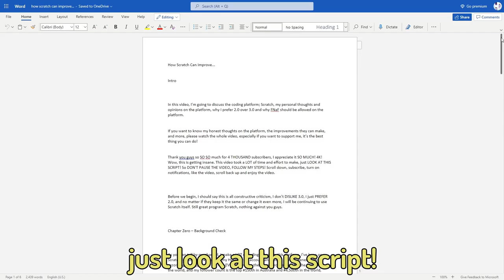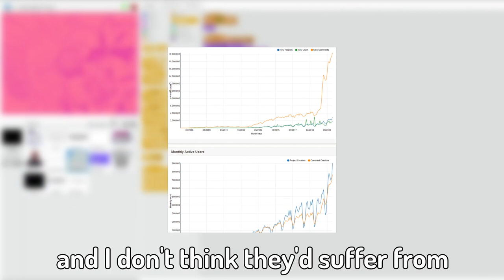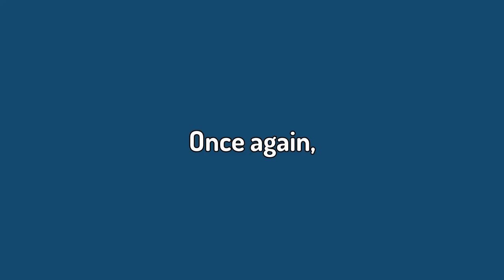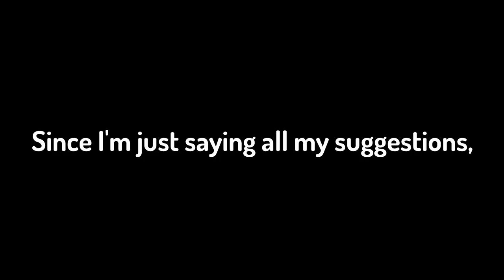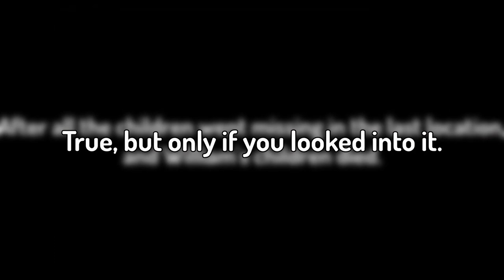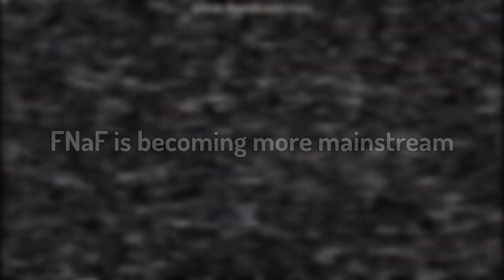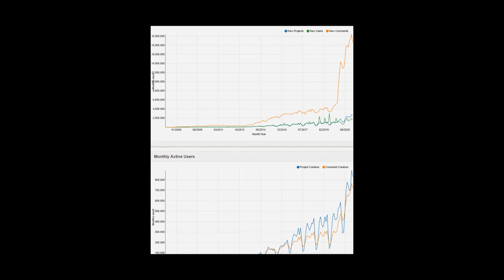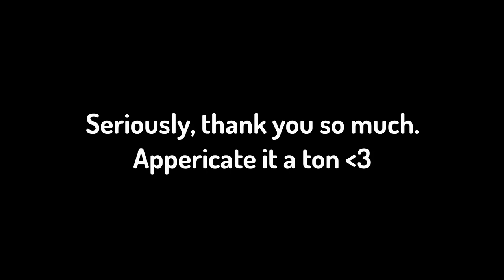How Scratch Can Improve...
How Scratch Can Improve... my honest thoughts, suggestions and feedback on the coding platform Scratch are exposed. Scratch 2.0 VS Scratch 3.0, which is better and why? The age old question all my subscribers ask is finally answered. How long will Five Nights at Freddy's be banned on Scratch? All this and more in today's video. This was absolutely insane and crazy.

Let's see if we can get this video to the official Scratch Team!

♫ Music ♫
Intro: LEMMiNO - Siberian
Outro: flake by c418 except it's a christmas special
During:
- John Utah - Run for the Man
- Interconnectedness - Cicada 3301
- How to Tango
- K.K. Soul (Aircheck) - Animal Crossing New Horizons
- Hope and Heisenberg - Spearfisher

In this video, coder Hyper Droid (or as he's known on Scratch HyperDroid1, or the recreator of Freddy Fazbear's Pizzeria Simulator/FNaF 6, Ultimate Custom Night/UCN, FNaF AR: Special Delivery, FNaF VR: Help Wanted, Among Us, Friday Night Funkin' and more on Scratch) covers his opinions on the Coding Platform; Scratch, why Hyper Droid uses Scratch 2.0 instead of 3.0, Scratch Update Suggestions, why FNaF is Banned on Scratch / The FNaF Ban, why Scratch is Good, and more. Hyper Droid knows these copy and pasting type, keyword filled, and interesting descriptions throughout his many series' helps with the YouTube Algorithm and increases views.

This isn't a Scratch Tutorial, Scratch 2.0 vs Scratch 3.0 (actually wait this is that), Top 5 Scratch Games, Top 10 Scratch Games, Coding Among Us on Scratch, Coding Friday Night Funkin' on Scratch, Coding Five Nights at Freddy's / FNaF on Scratch, a video about Scratch Jr., a video about Scratch Day or anything like that, this is a documentary type video about How Scratch Can Improve. No I'm not asking for Scratch feedback, afterall this isn't made by the Scratch Team, right?

0:00 - Intro
1:10 - Chapter Zero: Background Check
2:02 - Chapter One: Scratch 2.0 VS Scratch 3.0
3:31 - Chapter Two: Improvement / Update Suggestions
6:37 - Chapter Three: FNaF Should Be ALLOWED
10:42 - Chapter Four: Why Scratch Is Good
11:55 - Chapter Five: Closing Thoughts + Special Thanks)
13:15 - Outro